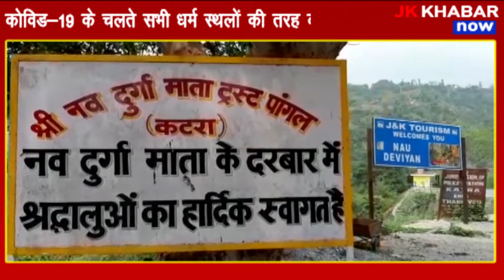कोविड 19 के चलते सभी धर्म स्थलों की तरह कटरा भी बंद, स्थानीय दुकानदार कर रहे विशेष पैकेज की मांग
कोविड-19 के चलते कटरा तहसील के अंतर्गत पड़ते नौ देवियां मंदिर बाकी धर्म स्थलों की तरह श्रद्धालुओं पर मंदिर में जाने के लिए फिलहाल रोक है जेके खबर नाउ की टीम ने वहां का दौरा कर स्थानीय लोगों से वा स्थानीय दुकानदारों से वहां का हाल जाना वहीं स्थानीय दुकानदारों ने प्रशासन से सरकार से अपील की दुकानदारों के लिए विशेष पैकेज दिया जाए ताकि वह फिर से अपना काम शुरू कर सके